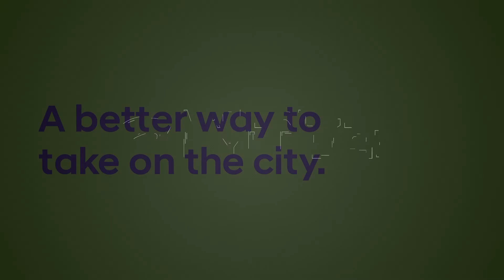The New 2020 Venue | Maple Ridge Hyundai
Come and visit us :
23213 Lougheed Hwy
Maple Ridge, BC